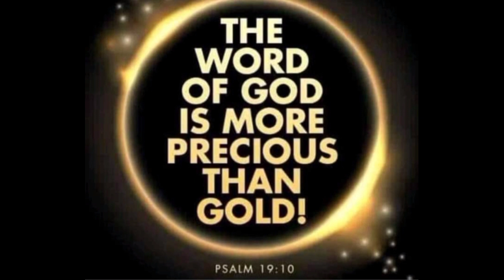『Lakatan Farm Tour & Harvesting』〘Efren Cadiao Farm〙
In Cooperation with:
Leon Agri